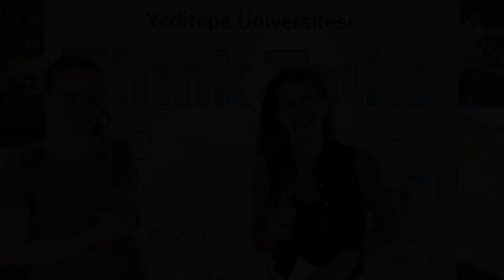Felsefe Bölümü - Doç. Dr. Lale Levin Basut / Think Talks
Felsefe Bölümü hakkında merak edilenleri Yeditepe Üniversitesi Fen Edebiyat Fakültesi Felsefe Bölümü Öğretim Üyesi Doç. Dr. Lale Levin Basut anlattı. Think Talks özel yayınlarımız devam ediyor.